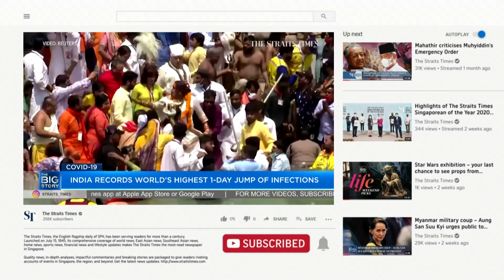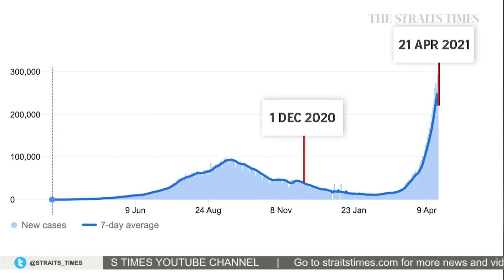India records world's highest single-day surge of Covid-19 infections | THE BIG STORY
India saw a record one-day jump with more than 300,000 new Covid-19 infections, marking a grim milestone for the country as a deadlier second wave shows no signs of abating and with most hospitals in the capital city gasping for oxygen supplies. India correspondent Rohini Mohan shares the latest.